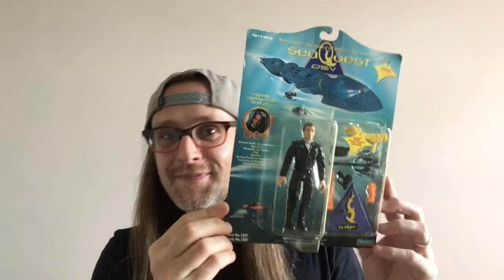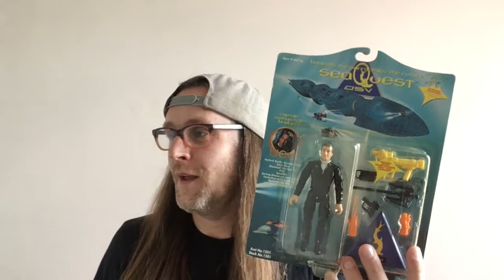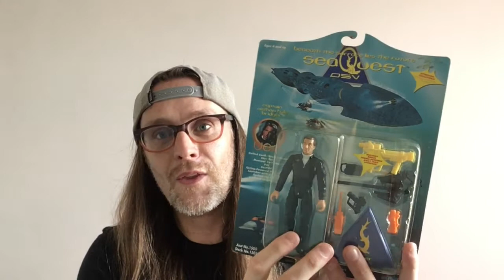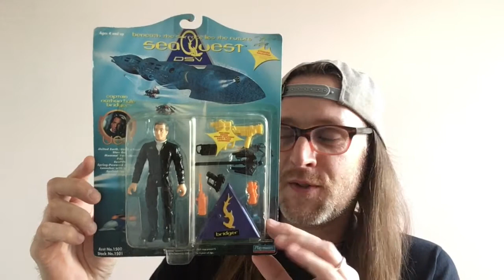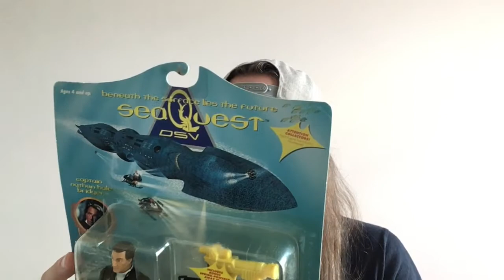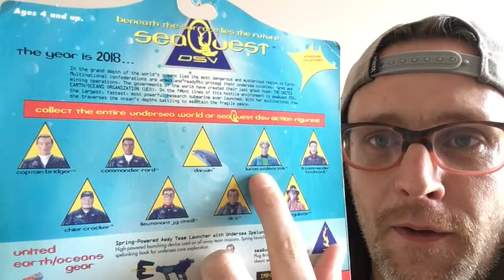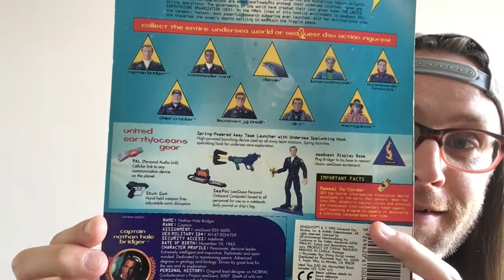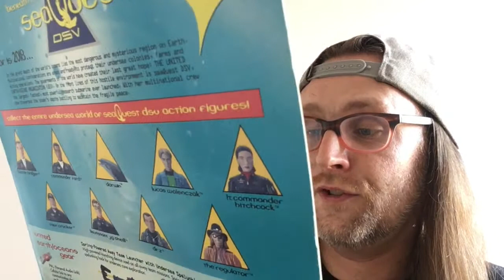Figure Force - "The M.O.C. Challenge”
SeaQuest DSV - ‘Captain Nathan Hale Bridger’
Playmates 1993

Figure Force are Xortrider, Rudy Zissou, Junkheap Dave and SMSNO...
The toy collective that will save the day.